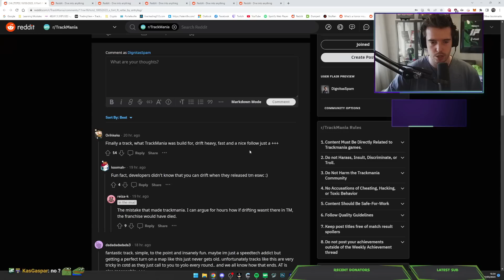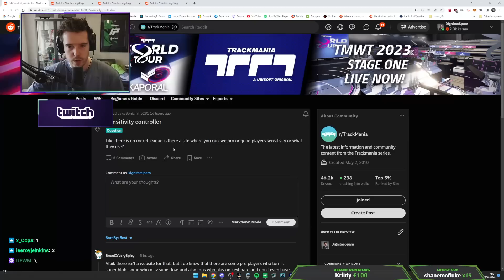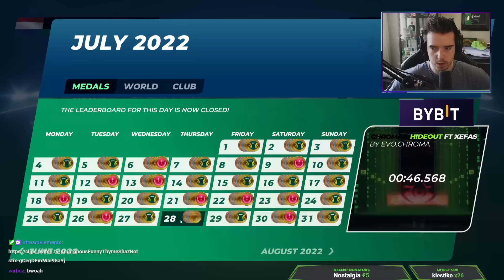I Regret Starting this Map | Chroma's Hideout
Spam is back to continue the Hunt on Hideout, today now also with eyetracker, yeeey. But we are getting deeper into despair territory. Will he be able to improve his time today and maybe even get the AT? This and more in this new video, freshly cooked.